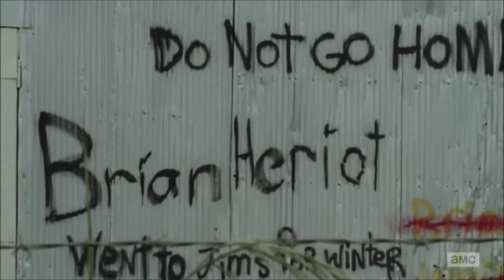Ben Nichols - The Last Pale Light In The West - The Governor's Clip, The Walking Dead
Lirycs:
In my hands, I hold the ashes
In my veins, black pitch runs
In my chest, a fire catches
In my way, a setting sun
Dark clouds gather 'round me
To the west, my soul is bound
And I will go on ahead, free
There's a light yet to be found

The last pale light in the west

And I ask for no redemption
In this cold and barron place
Still I see the faint reflection
And so by it, I got my way

all copyrights belong to their original owner, both song and video

Ben Nichols - The Last Pale Light In The West - The Governor's Clip
Governator